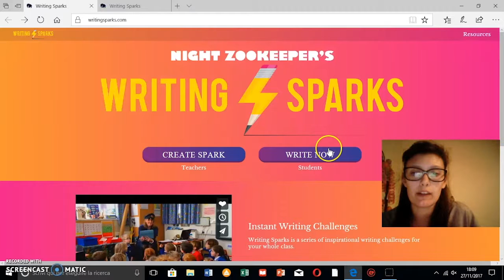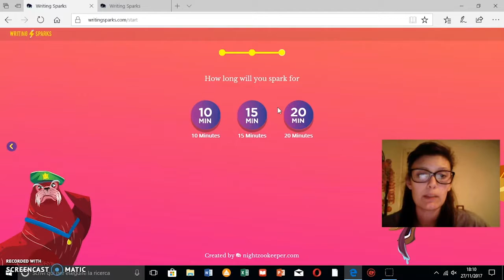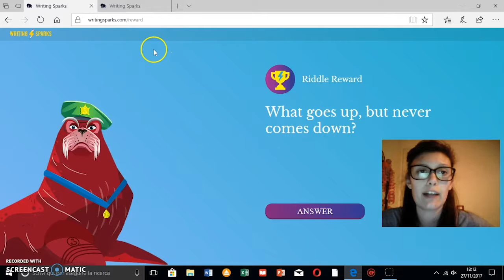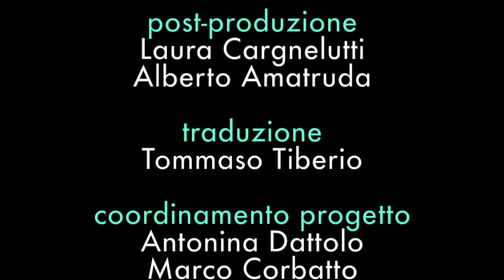Writingsparks: Laboratorio di scrittura creativa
Writingsparks è un’applicazione Web strutturata per studenti ed insegnanti attraverso la quale il docente sceglie delle tipologie di scrittura da proporre ai propri studenti (poesia, scrittura di una storia, opinione e articolo di giornale). Successivamente ai ragazzi verrà assegnato un tema all’interno del quale dovranno creare un determinato contenuto entro delle tempistiche definite. Per poter scrivere gli studenti dovranno avvalersi di “suggerimenti” quali nomi, aggettivi e frasi forniti dall’applicazione. Alla fine ci sarà uno spazio per il confronto tra le diverse storie scritte dagli studenti.